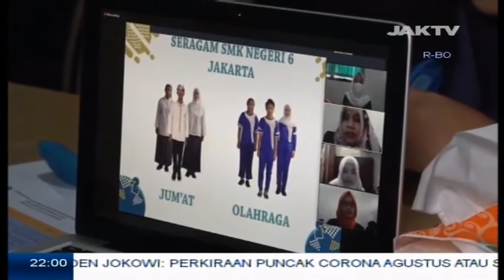Jak TV (Indonesia) | Newsroom Today opening + Headlines (13.7.2020)